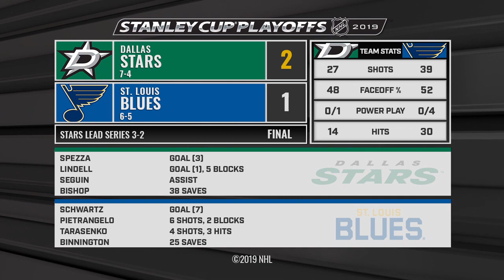Stars win Game 5 to grab series lead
Esa Lindell scored his first career playoff goal and Ben Bishop made 38 saves as the Stars beat the Blues, 2-1, to take a 3-2 series lead